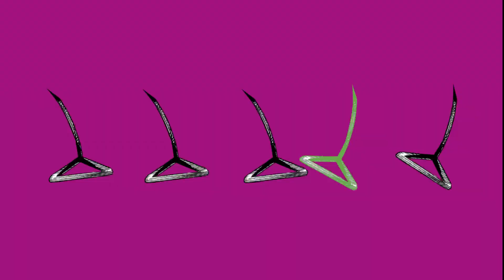Chainsaw Man pt. 2 | TRAILER MANGA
Chainsaw Man partie 2, dès le 5 avril en librairie avec la sortie du tome 12 !

📕 Manga : Chainsaw Man pt. 2 [TRAILER MANGA]

Asa Mitaka, élève studieuse et solitaire, peine à s’intégrer. Pire, un accident sanglant en plein lycée la plonge brutalement dans la tourmente. Au terme d’une effroyable descente aux enfers, elle survit grâce à l’intervention du démon-guerre, qui s’approprie son corps. Asa doit désormais cohabiter avec cette entité qui n’a qu’une idée en tête : trouver et éradiquer l’insaisissable Chainsaw Man !